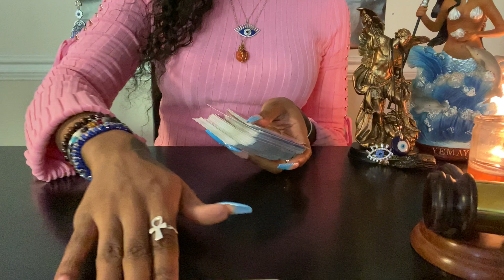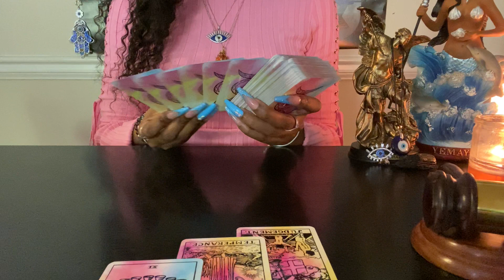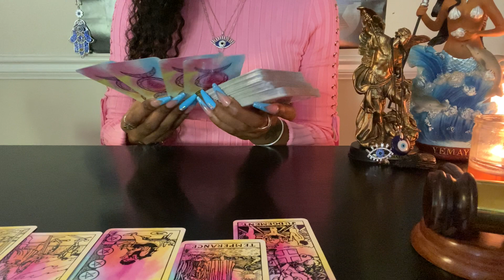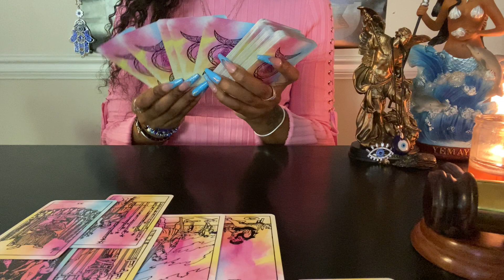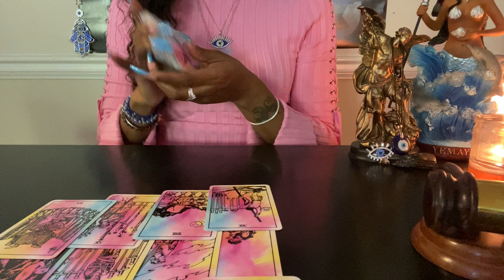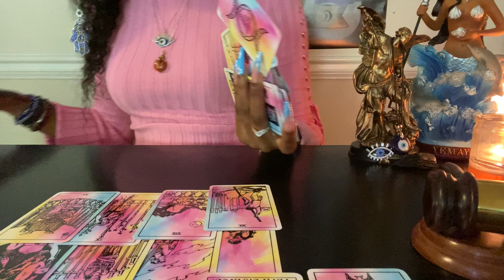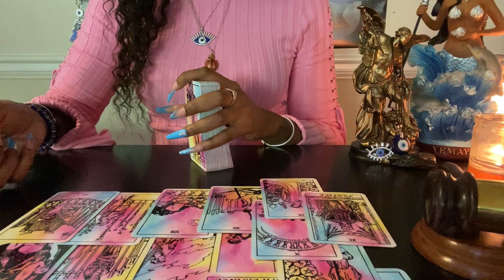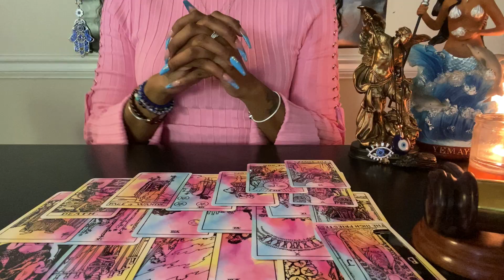🎭GEMINI:(MARCH 4-5)Lame As Fu$k Miserable N A Coward, Don’t Control Of They’re Life, Stayin Stuck🤡